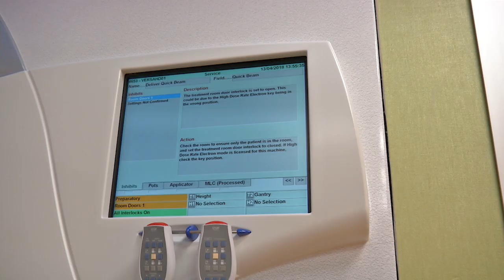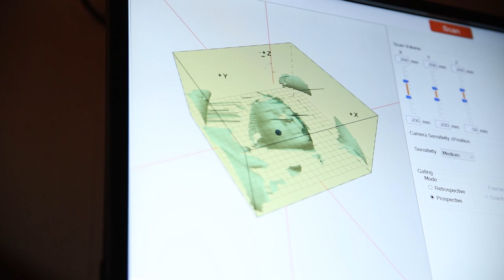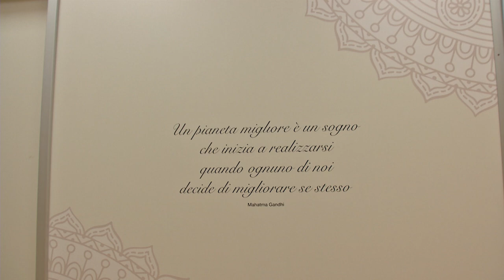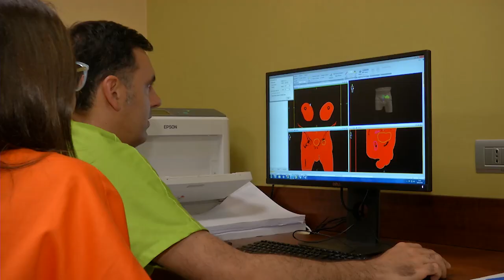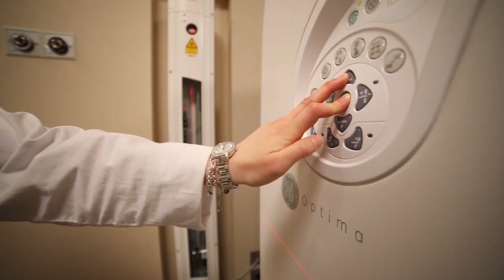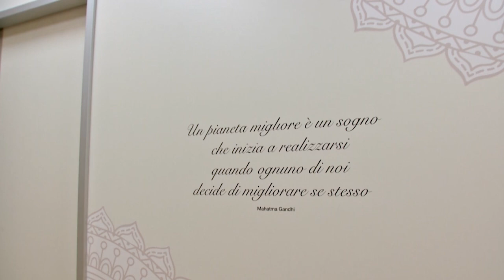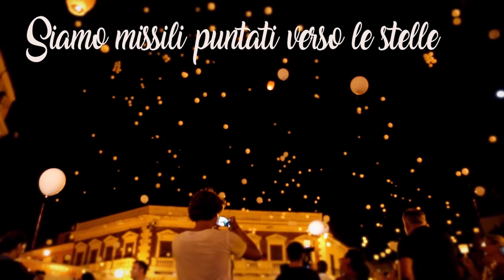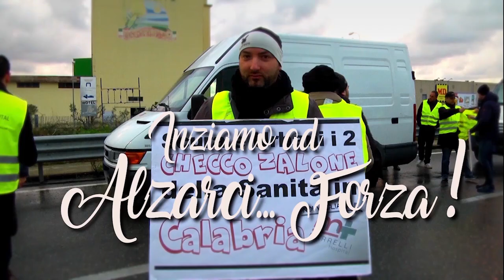REDAZIONALE HOPERA L’evento che ha cambiato la storia della Sanità Crotonese